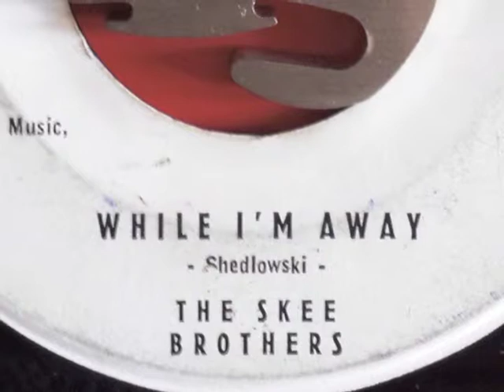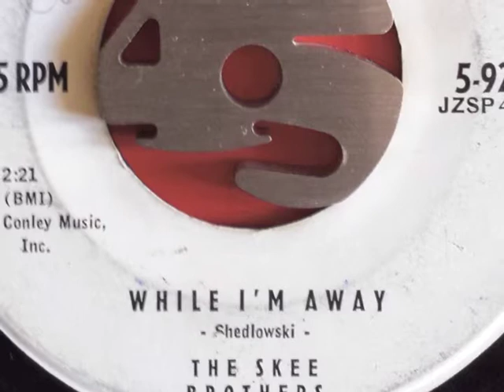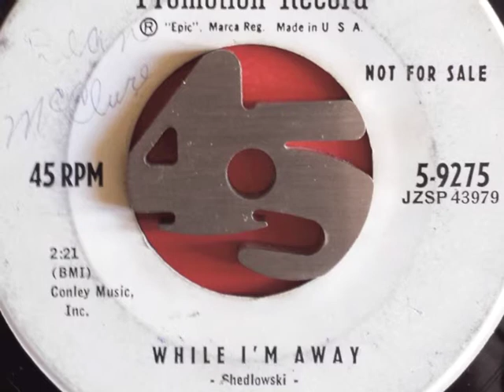While I'm Away - The Skee Brothers